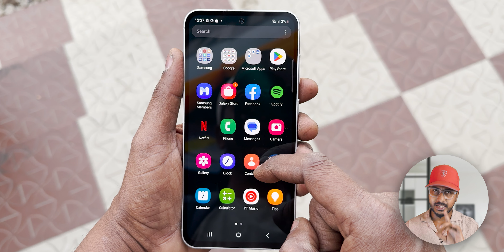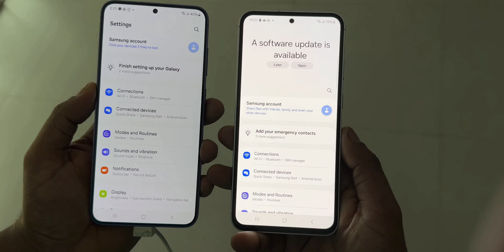SAMSUNG Galaxy S24 FE the Best Change Ever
about video
Welcome to our latest video where we dive deep into the world of Samsung’s newest release, the Samsung Galaxy S24 FE. This video will cover everything you need to know about this highly anticipated smartphone, from its official release date1 to its price234.
We’ll be unboxing the Galaxy S24 FE and giving you a detailed walkthrough of its design and features. You’ll get to see the high-quality Super AMOLED screen5, the fast and smooth performance5 powered by the Exynos 2200 CPU678, and the long-lasting battery59.
One of the highlights of the Galaxy S24 FE is its camera510. We’ll be testing the 50-megapixel main camera, the 12-megapixel wide-angle camera, and the 3x optical zoom camera5 in various lighting conditions to show you the kind of photos and videos you can expect.
We’ll also be comparing the Galaxy S24 FE with its predecessor, the Galaxy S23 FE111213. You’ll get to see how the two models stack up in terms of performance, camera quality, battery life, and more.